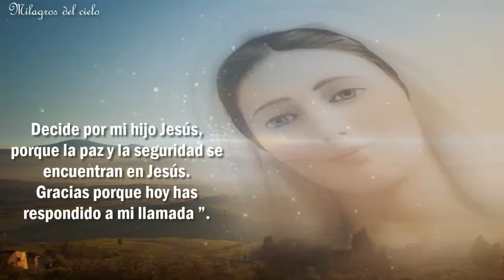Apariciones Mensaje de la Virgen Maria en Medjugorje al vidente Ivan en Bosnia Herzegovina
PAGINA WEB